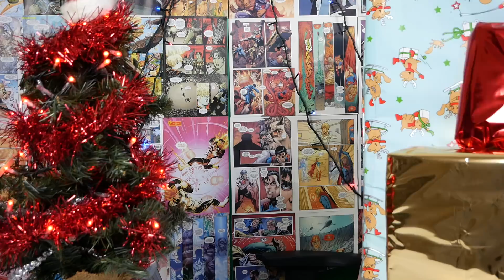APRIAMO I MIEI REGALI DI NATALE 2017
Speciale video unboxing dei miei regali di questo Natale 2017 portati da Babbo Natale in persona

Rasoio elettrico philips one blade